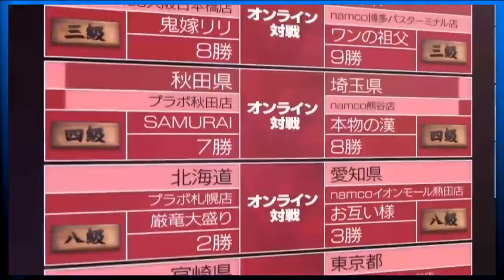Tekken 7- Lucky Chloe Controversy: Are You Guys Serious?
Is this really necessary?